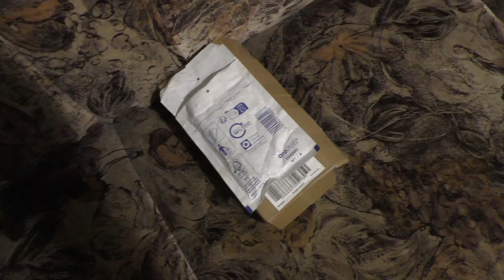Frohes Osterfest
Mein Krempel:
"YR-1030"